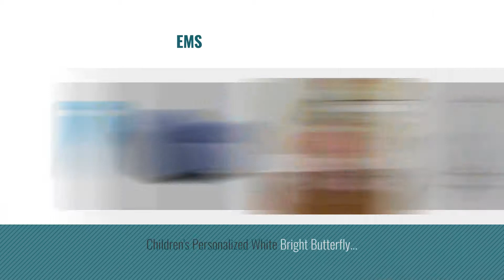Kids Rocking Chairs [2018]: American Plastic Toys Scoop Rocker (Pack of 6) Kids Childrens Chairs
New! 2019 Black Friday / Cyber Monday Game & Recreation Room Furniture Deals and Updates.

Black Friday / Cyber Monday American Plastic Toys Scoop Rocker (Pack of 6) Kids Childrens Chairs by Kid`sKraft

Black Friday / Cyber Monday Jack Post KN-10P Knollwood Classic Child's Porch Rocker, Pink by Jack Post

Black Friday / Cyber Monday KEET Roundy Rocking Kid's Chair Gingham, Navy by Keet

Black Friday / Cyber Monday Relax Your Kids While Playing Games, Reading With This Scoop Rocker in Assorted Colors by American Plastic Toys

Black Friday / Cyber Monday Jack-Post KN-10R Classic Child's Porch Rocker Red by JACK-POST

Black Friday / Cyber Monday Gift Mark Child’s Colonial Rocking Chair, White by Gift Mark

Black Friday / Cyber Monday 100% Plactic made with Stylish Rocker Sets and Scoop Rocker in Assorted Colors (Pack of 6) by American Plastic Toys